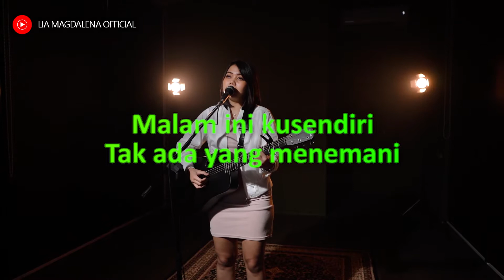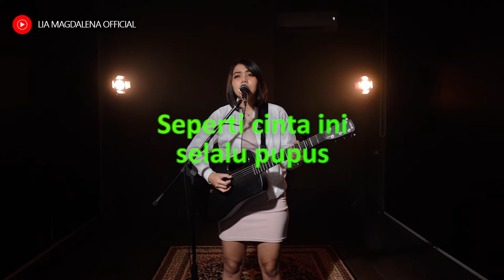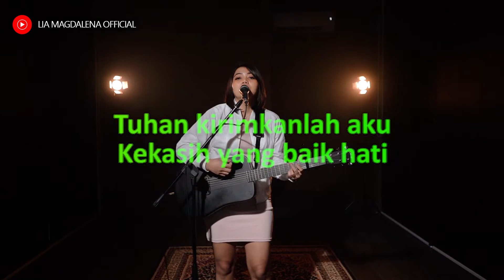[KARAOKE] LIA MAGDALENA | THE ROCK - MUNAJAT CINTA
for bussines
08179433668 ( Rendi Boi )